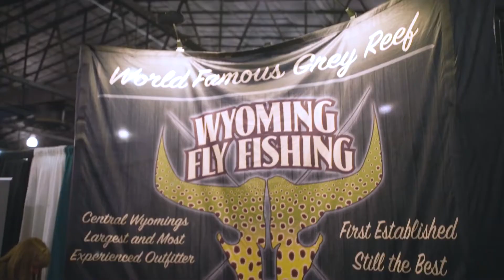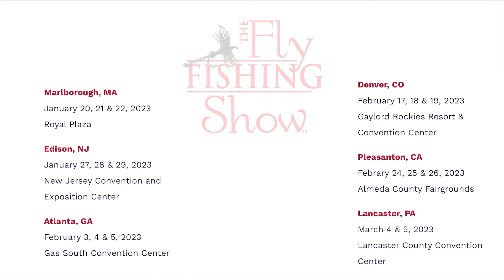The Fly Fishing Show 2023 Dates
2023 Fly Fishing Show promotional video.  See what our shows are all about in this short video.